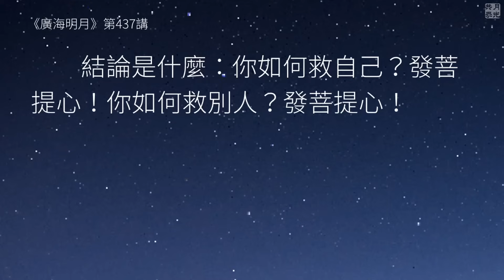一個辦法翻轉生命中所有的難點，不再被困住．福智 - 真如老師講述《廣海明月》第437講．如俊法師導讀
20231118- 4 一個辦法翻轉生命中所有的難點，不再被困住

當生命被任何一個難點困住時，用這個辦法都能翻轉過來，讓生命閃閃發光。

福智真如老師 開示《廣海明月》 437講

06:58
1）“但是我比較傾向於──因為我們有三十五佛懺的儀軌──就照著儀軌這樣懺悔。  比如你懷著痛苦的心去拜三十五佛，那念佛時你就不要只是痛苦，要注意痛苦的心和心中持佛號的這個比例。”

“所以我們現在要了解了這一點，你因地上面那個種子，趁它還沒有成長之前，把它淨化。不過剛才說那個大權示現有沒有道理？有其絕對道理，真正你發了菩提心了以後不怕。因為你以前毀謗過，因為你以前否定過，所以那個時候，那個障礙來的時候，就跟你相關的那些人都在你的圈子裡，那個時候你就把他救出來，這是這個真正、真正的價值在這裡。所以說你發了菩提心，你什麼都不要怕，你就有這個心，慢慢地會把你相關的那群人救得出來的。這個大權示現的真正意義在這裡，這個我們要了解。”

11:48
2）“或者一邊拜佛、一邊在想：「我造很多惡業，這樣那樣那樣. 」，沒有專心在持佛名號、持誦佛名。你緣念動機的時候想一下我要懺悔，然後持佛名號時就要一心專念，非常專注地念佛。”

“接下來，怎麼淨化呢？師父說：「你發了菩提心，你什麼都不要怕，你就有這個心，慢慢地會把你相關的那群人救得出來的。」這句話實際上指出了一條歸路，這條歸路就是發菩提心之後一切壞的都變成好的，是這樣嗎？過去所有的不好的，將在好像會產生質變的這個發心的行為、願心之下，它都變成救人的，不再是害人的。而且是把當初在因地裡因為自己造惡業拉扯上的那群人，全部在發菩提心之後會救得出來。”

15:26
3）“這種狀態下，有散亂一定要發現，一定要及時地發現、及時地拉回來；如果拜一會兒之後，你發現沒感覺了，只是非常麻木地起上起下，感受已經變得非常地弱，這個時候你要觀察一下。”

“這樣的話，就給我們的生命一個非常光明的起點。不管過去是多麼黑暗的、不管我曾經做了什麼，就是往事已矣，也看不清楚、也記不清楚、回頭兩茫茫這樣一個狀態。如果能發菩提心，就是翻所有的邪惡的種子變成是金色的、光明的種子。如果有這樣一種力量的話，可以把我們所有、所有過去的痛苦，或者我們過去做錯的東西全部變成好的，而且我們周邊的一切都會變成好的。”

22:00
4）“發了菩提心這股正能量，它不僅僅是對自己的心續上的，而且是對周圍的人的──師父說：“相關的那群人”──如果這個菩薩他發的心是盡法界、遍虛空界一切有情，那全部都跟我相關。反過來再說一句：未曾有一個如母有情沒有當過我母親的，如果用這樣周遍的觀點去看的話，誰又和我沒關係呢？那如果這樣的話，原來不管是在什麼樣的久遠劫，也不知道什麼樣的時光裡所造作的惡業，由於發菩提心的原因，都會成為這樣一個緣，全部會變成一種完全是善的力量。好像是會把這個有情拉到你面前來，然後你去成熟他一樣。這個時候就是“你發了菩提心，你什麼都不要怕”！”

26:01
5）“然後大家會覺得師父只安慰到了好像那種很了不起的菩薩嗎？那擁有菩薩戒的我們呢？你發了菩提心之後，就會把這些事全部都翻轉過來。在這個起點上，師父提到了菩提心。我覺得大家可以想一想，就像出家的歷程，原來會畫畫的，到僧團裡畫畫就供養三寶了；原來是你個人的一個技藝，現在全部是供養三寶的。我驚訝地發現一件事、一件事、一件……，我的生命中似乎沒有白白經歷的事情。當我經歷了這件事，我在這件事中提升了自己、學了一些東西，然後就可以把它利益別人，哪怕是一件小事。

我這樣的一個標準凡夫都這樣，何況那種大權示現的菩薩，都能翻過來！所以當你被一個難點難住的時候，穿越了它之後你就可以幫很多人！結論是什麼：你如何救自己？發菩提心！你如何救別人？發菩提心！”